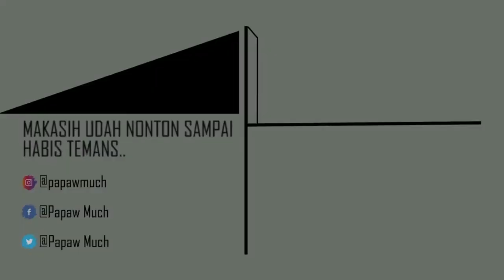Mabar Ber 5 Hampir Kalah Hard Support Floryn - Mobile Legends Indonesia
Entah kenapa pas banget, setelah 3 game kalah terus.. tiba2 ada temans pada maen yauda sekalian mabar mwehe akhirnya menang meski hampir kalah, ya temans tau lah betapa sulitnya ketika mabar ber 5 dirank lumayan tinggi, udah paham mainnya gimana huhuuu..

Yang mau mabar dm aja, nanti saya supp in hehe :)

Akun Sosal Media :
► Papaw Much Instagram :

Semoga kalian suka dengan gameplay yang saya mainkan dan makasih untuk kalian sudah menyempatkan menonton video ini, semoga kalian senang dan terhibur😹.